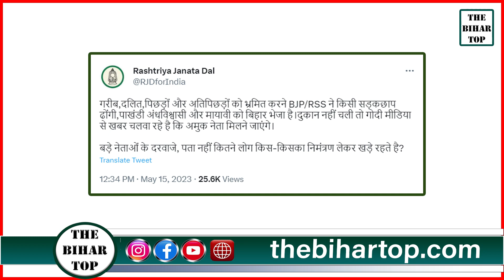Bageshwar Baba से नही मिलेंगे Tejashwi Yadav, ढोंगी- पाखंडी की दुकान नही चलेगी- RJD